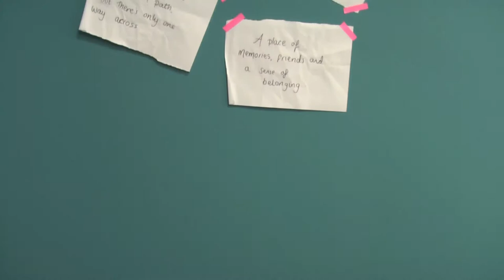A Level Coursework- John Lewis Advert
A short film/ advert created in the style of John Lewis' chain of moving image pieces